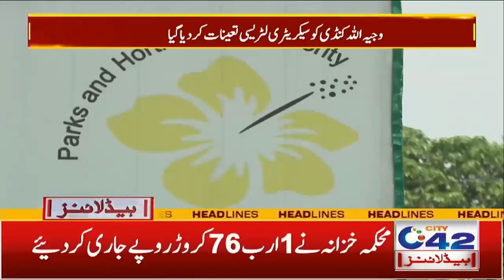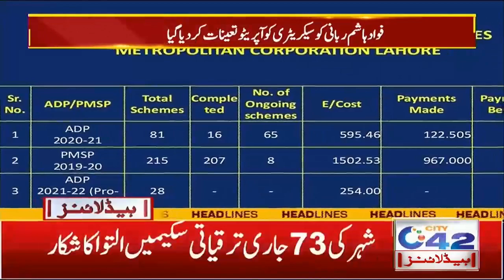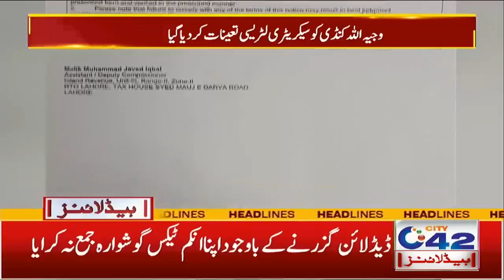Filmstar Meera FBR Ko Bhe Chakar Daye Gaen | 2am News Headlines | 6 Jan 2022 | City42